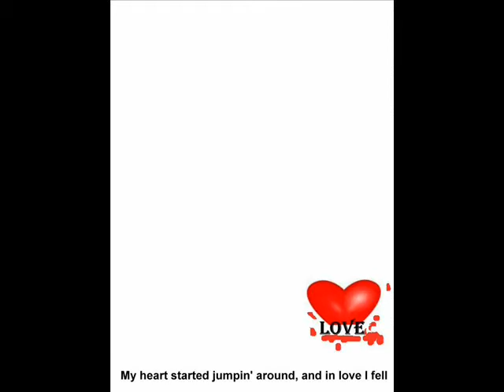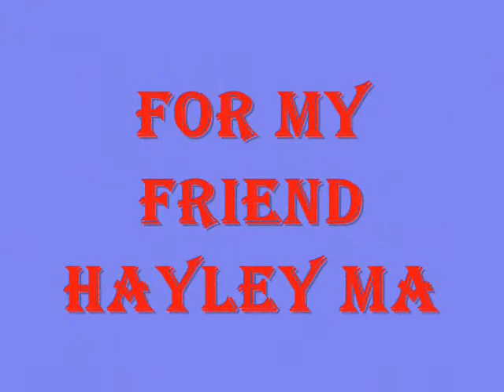Blue Pony Girl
This is a rough cut of a song I wrote, and had to learn to play accordion to perform. Will be adding drums, then redoing lead guitar, and accordion soon!